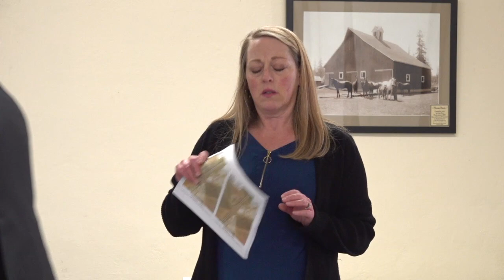Marion County Commissioners Meeting - May 22, 2019